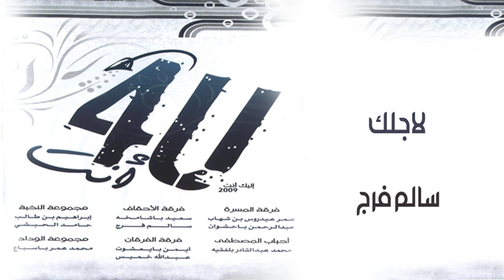سالم فرج - لأجلك (النسخة الأصلية)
Nasheed by Salem Farag

 أكبر شبكة محتوى إسلامي على الإنترنت:
ـــــــــــــ
Join Salam Media Network, the largest Islamic content network on the Internet: